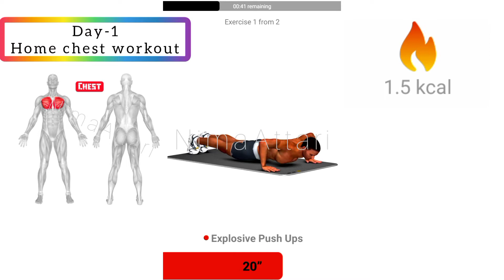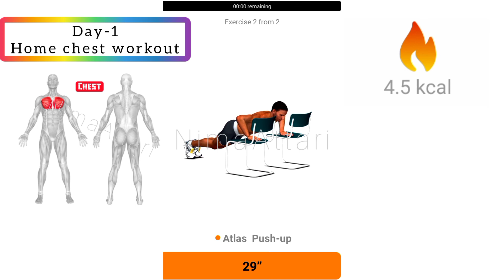Home Chest Workout (Day-1) NimaAttari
home chest workout at home day1 best exercise